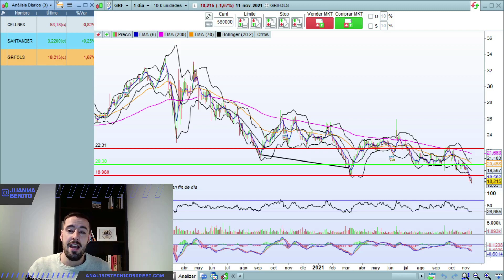📈 Análisis Técnico de Acciones // 🟥 GRIFOLS 🟨 SANTANDER 🟨 CELLNEX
⚠️ GRIFOLS: Estará al final de la caída ❓  SANTANDER: Zona clave para los próximos meses ❗️ CELLNEX: Fuerte movimiento a la vista ❗️ Lo vemos en el vídeo de análisis técnicos de hoy 💡

Os dejo los enlaces a las entradas de la web donde tenéis los análisis técnicos de estas acciones:

📖Aprende a utilizar el análisis técnico y realiza tu propia estrategia de trading en ANÁLISIS TÉCNICO ACADEMY 🆓

🌐Visita nuestra web para estar al día de los últimos análisis técnicos publicados

⚠️Los análisis publicados en este vídeo no son recomendaciones de compra, solo son opiniones personales basadas en la teoría del análisis técnico

0:00 Introducción
0:54 Cellnex: Fuerte movimiento a la vista
3:23 Santander: Zona clave para los próximos meses
4:57 Grifols: ¿Podrá contener la caída?